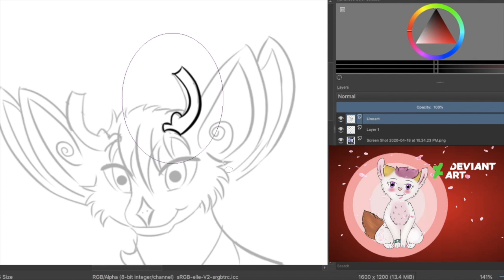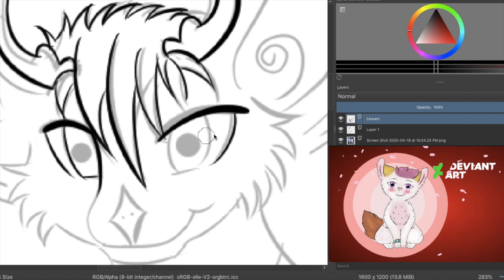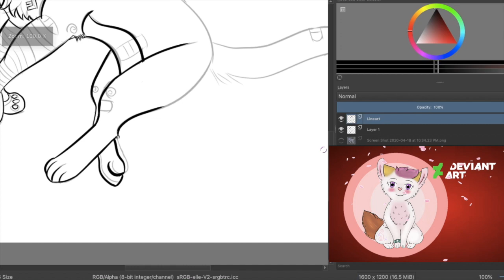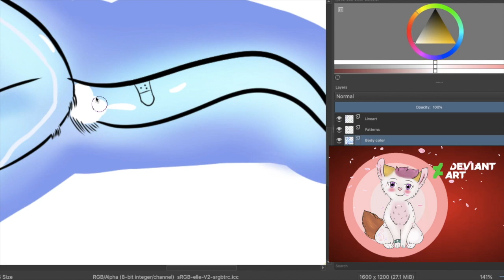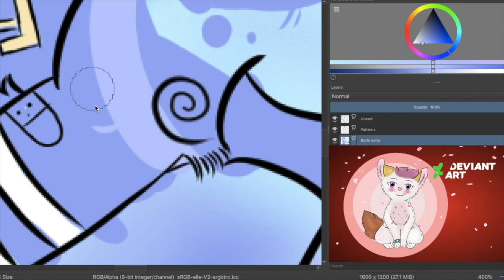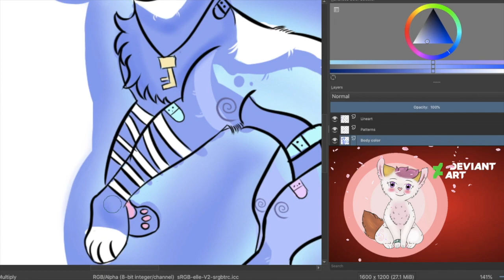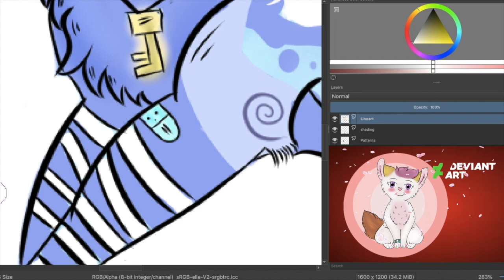[Speedpaint Work: Art Trade] Flying to the Stars